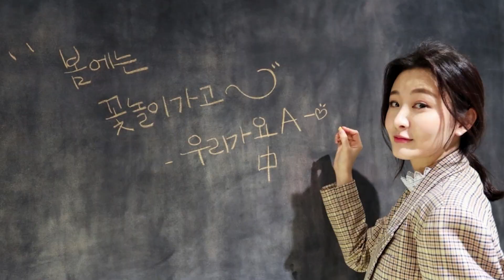김히어라, 뮤지컬 '프리다' 프레스콜 中 질의응답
창작뮤지컬 '프리다'
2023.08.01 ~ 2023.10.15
코엑스 신한카드 아티움
100분(인터미션 없음)

프리다 役 김소향, 알리, 김히어라
레플레하 役 전수미, 리사, 스테파니
데스티노 役 정영아, 임정희, 이아름솔
메모리아 役 최서연, 허혜진, 황우림, 박시인

작·연출 : 추정화
작곡 : 허수현

제작 EMK엔터테인먼트

영상 촬영 : 조나단 기자
촬영 기기 : CANON R6 / Canon RF 100-400mm F5.6-8 IS USM
                   CANON EOS RP / Canon EF 70-200mm F2.8L IS II USM
사진 촬영 : 조나단 기자
인터뷰 : 한국증권

사전 협의 되지 않은 무단 인용과 재업로드, 재편집과 복제, 재배포를 금지합니다.
이를 어길 시 발생하는 민, 형사상 법적 책임에 대해서는 책임지지 않습니다.